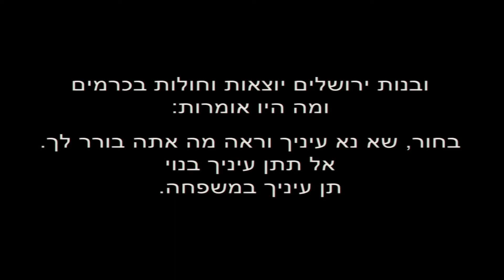ט"ו באב - לא רק חג האהבה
ט"ו באב בבית אבי חי
לפני שהפך גרסה עברית חיוורת לוולנטיינ'ז דיי, היה ט"ו באב יום שבו נקברים ויוצאים מקברים, מחוללים ושומטים גרזנים, מקימים משפחות ומאחדים ממלכות כנגד כל הסיכויים.

מופע מקור מיוחד ורב-משתתפים, שבו ישתלבו שש עבודות תיאטרון ומחול שהופקו במיוחד לאירוע - כתגובות אמנותיות, תיאטרליות ומוזיקליות לדרמה הגדולה והנשכחת של ט"ו באב, מדור המדבר ועד ימינו.

מנהל אמנותי: רואי רביצקי

"ביתר" - מאת: עודד ליפשיץ. במאית: טל ברנר. שחקנים: אבישי מדירור, רוני עינב, יוסי צברי.

"משמרת אחרונה" - מאת יעל טל ובבימויה. שחקנים-יוצרים: תום חודורוב, יוסי ירום.

פסנתר: איתי דלומי.

"קברט הקבר" - מאת בן סגרסקי ובבימויו. פסנתר ולחנים: מתן סרי. שחקן: אילון פרבר.

"יום תבר מגל - רשומון במערכה אחת" - מאת בשמת חזן ובבימויה.

שחקנים: גלית צברי, אליעזר שדיאל, יאלי ויס, עדיאל אריאל.

"אדמה לבנה" - כוריאוגרפית: סמדר גושן. רקדניות: סנונית ברבן, עינת גנץ, שולי אנוש.

"קוף חסידה" - כוריאוגרפית ורקדנית: מורן זילברברג